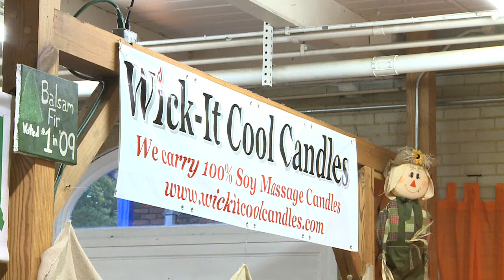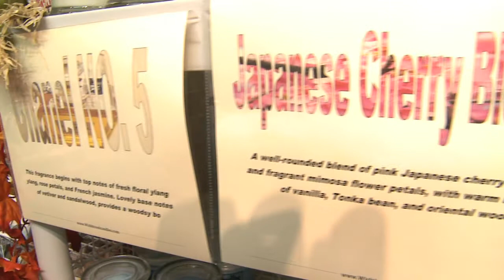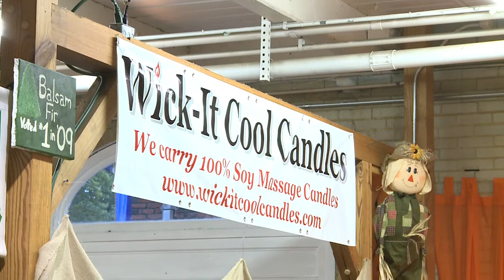Wick - It Cool Candles.mov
demonstration of Wick-It Cool Massage Candles